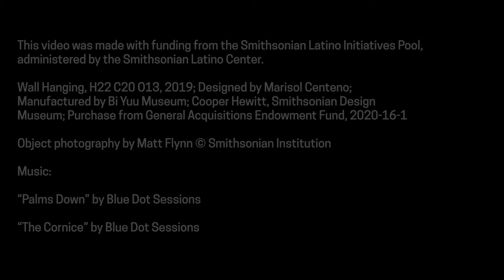La naturaleza en el diseño: Grana Cochinilla | Marisol Centeno (con Audiodescripción)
Fascinated by the chemistry of cochineal’s carminic acid, Centeno uses its chemical structure and molecular formula as design motivation for this woven textile. Working with master dyers and weavers from the Teotitlán del Valle region in Mexico, Centeno manipulates cochineal dye baths with a variety of additives to yield a spectrum of tones and colors.

This video was made with funding from the Smithsonian Latino Initiatives Pool, administered by the Smithsonian Latino Center.

Demonstrated by Marisol Centeno
Directed by Guillermo Magariños
Videographer: Josué Eber Morales
Edited by Micah Pegues
Series produced by Christina De León and Chris J. Gauthier

Check out Cooper Hewitt’s Learning Lab profile page for our Nature by Design: Cochineal inspired videos and activities or visit our YouTube channel for more design videos!